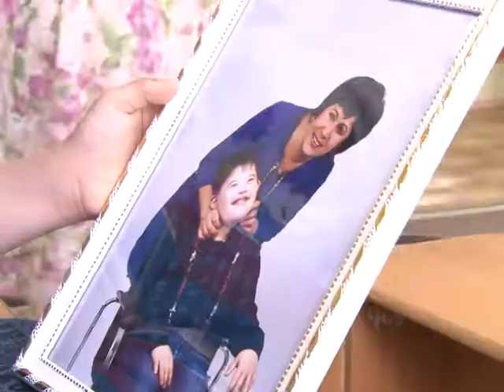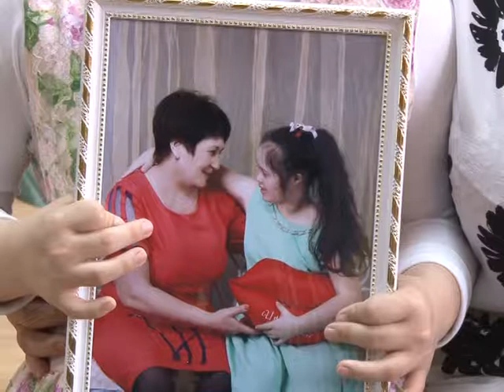Счастливая Мама - Счастливый Ребенок (Эфир от 11.06.2017)